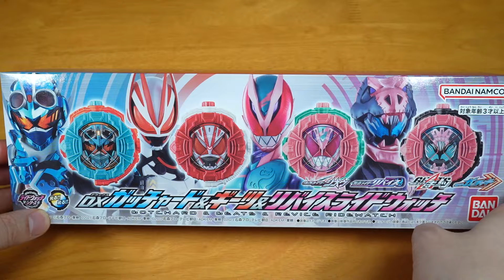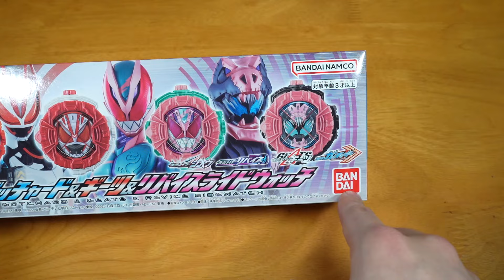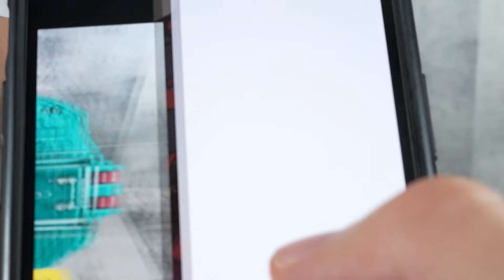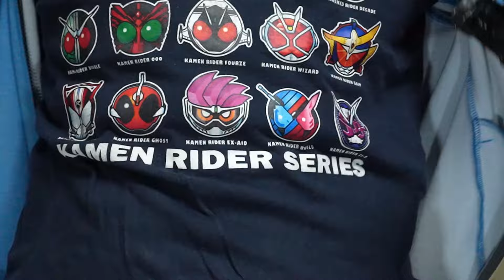【ジオウ】まだ勝手に平成を続けているので新作が出たぞ！令和ライダーのライドウォッチを開封！！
平成を象徴するアイテムのライドウォッチの新作が令和に登場！なんで！？「DXガッチャード＆ギーツ＆リバイスライドウォッチ」を
紹介！

～もくじ～
00:00 まだ平成を続けている団体
01:43 リバイウォッチの単体音声
03:40 バイスウォッチの単体音声
04:18 ギーツウォッチの単体音声
05:09 ガッチャードウォッチの単体音声
06:11 リバイアーマー
09:05 バイスアーマー
10:18 ギーツアーマー
11:31 ガッチャードアーマー
12:40 平成は終わらない

使用音源